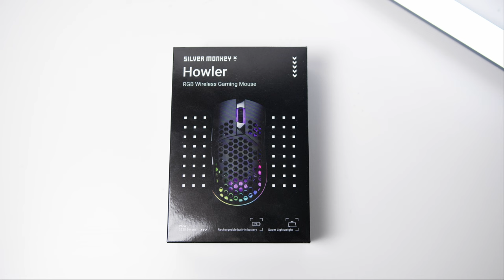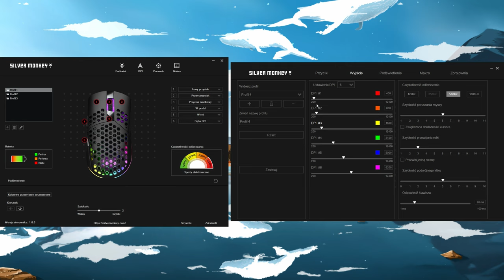MYSZKA DO GIER ZA GROSZE (konkurs) 🪙 - Silver Monkey X Langur i Howler | Test i recenzja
Silver Monkey X wkracza z myszkami. Za 99 i 149 zł. Czy są to dobre propozycje?

Czy w niskiej cenie można dorwać ciekawy produkt przewodowy oraz bezprzewodowy? Sprawdźmy!

Materiał zawiera współpracę reklamowe z marką:
x-kom - której celowe lokowanie znalazło się w filmie oraz opisie.
Silver Monkey X - która dostarczyła produkt do testów

Jakiś czas temu dotarły do mnie zupełnie nowe myszki Silver Monkey X. Są to kolejno Langur czyli propozycja przewodowa kosztująca 99 zł oraz Howler, której cena wynosi 149 zł. Obie dedykowane użytkownikom, którzy nie mają zbyt dużo na wydanie a poszukują myszki do gier w bardzo rozsądnym formacie. Obie opcje Silver Monkey definitywnie czerpią inspirację ze znacznie droższych opcji takich jak Gladius. Nie są to jednak urządzenia identyczne. Mysz Silver Monkey X definitywnie radzi sobie w chwycie Palm, Claw i Lazy Claw a przy okazji nie powinna rozczarować miłośników shooterów. CS? Fortnite? A może Quake? Wydaje mi się, że szczególnie Langur serwujący niższe LoD może okazać się strzałem w 10! Czyżby zatem Silver Monkey X stworzył produkt z kategorii "myszka idealna do 100 zł"? Przekonajmy się! Zapraszam was na test i recenzję Silver Monkey X Langur i Silver Monkey X Howler!

Konkurs: od 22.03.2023 do 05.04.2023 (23:59)
Warunki: Sub, Łapka i komentarz z odpowiedzią na pytanie
Pytanie: Jaki kolejny produkt powinna wypuścić marka Silver Monkey X
Wyniki: Pod najnowszym filmem opublikowanym na kanale po zakończeniu konkursu.
Do wygrania podkładki. Silver Monkey X Sonara+ oraz Silver Monkey Mouse Pad M

Mój sprzęt:
Kamera: BlackMagic PCC 6K
Szkło: Sigma 18-35mm 1.8
Mikrofon: SYNCO D-2
Mikrofon 2: Shure MV7
Monitory: Monkey Banana Turbo 6R
RAMIĘ: Elgato LP Arm
Interface: Razer Audio Mixer
Fotel: ErgoChair Pro+
Myszka daily: Basilisk V3 Pro + Xtrfy Mz1 Wireless
Podkładka: Xtrfy GP4 + Silver Monkey XL
Klawiatura daily: IQUNIX ZX75
Słuchawki daily: Barracuda X + AIAIAI TMA2